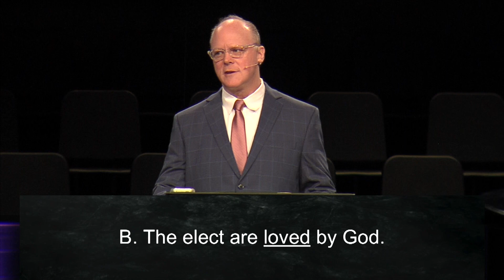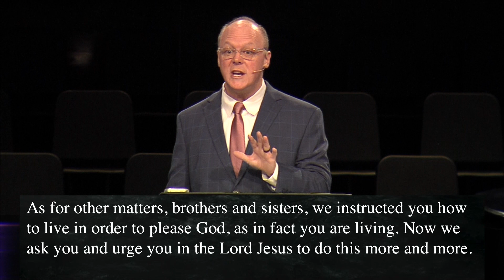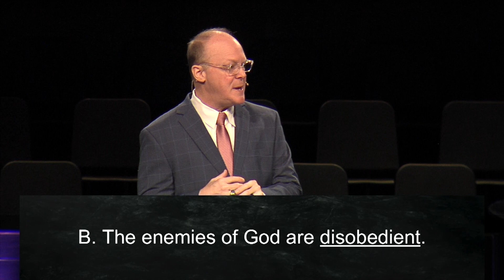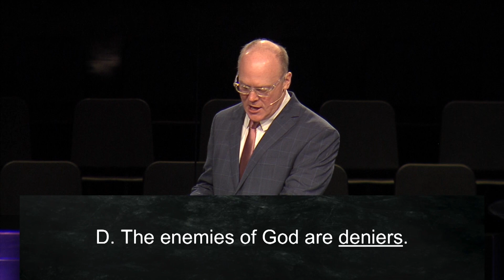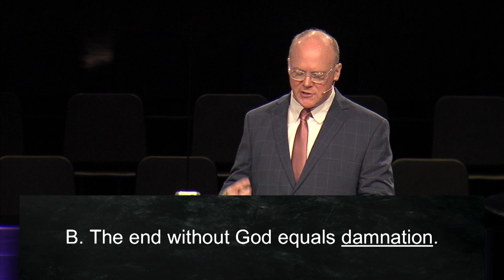2.11.24 | Jude: Week 1 - Dr. Shonn Keels